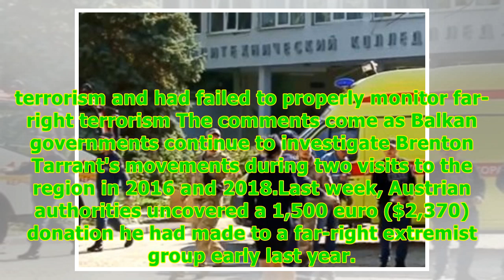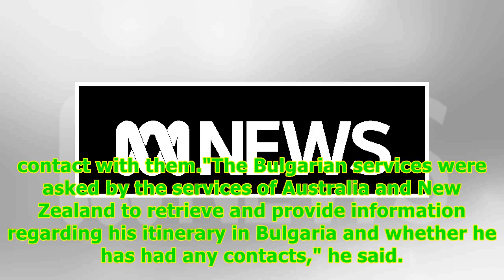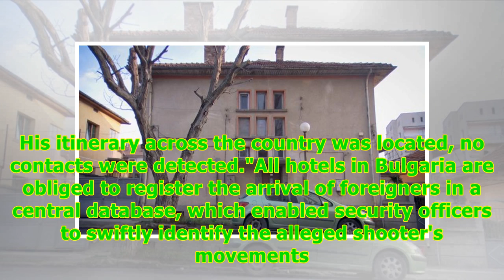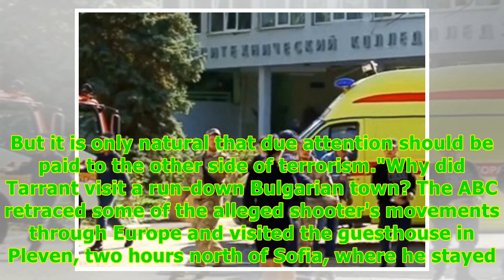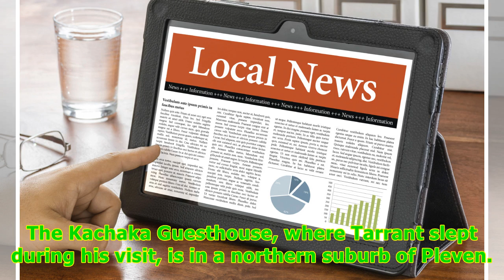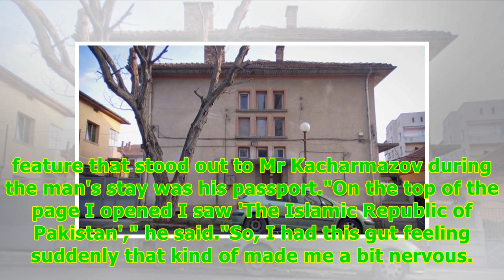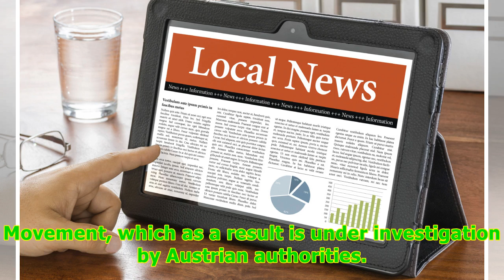Accused Christchurch shooter visited Bulgaria twice before attacks — but authorities can't say wh...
Accused Christchurch shooter visited Bulgaria twice before attacks — but authorities can't say why -24/7 News